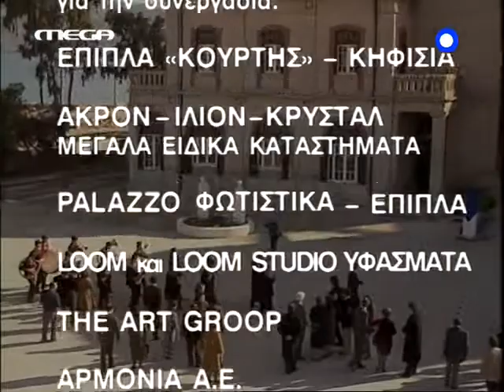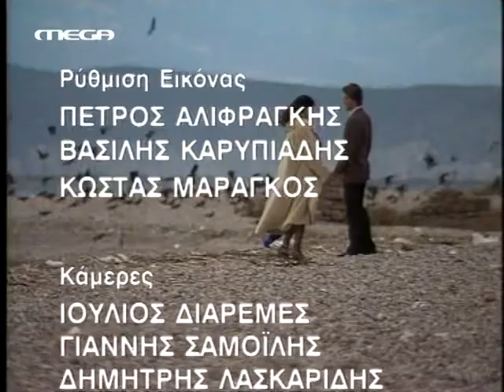Οι Φρουροί της Αχαΐας - Επεισόδιο 35